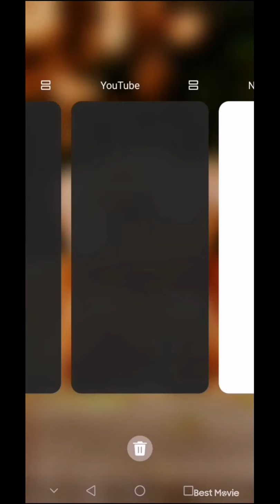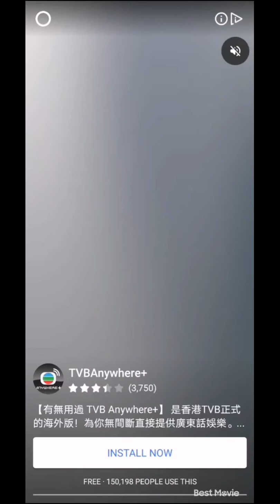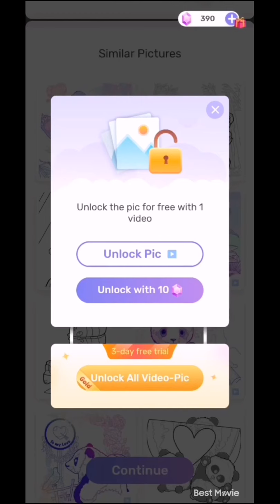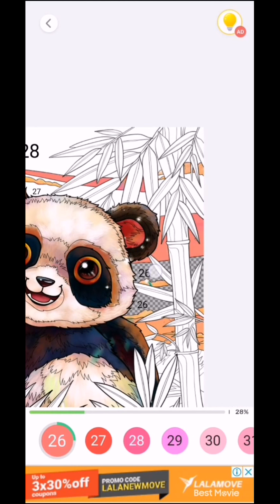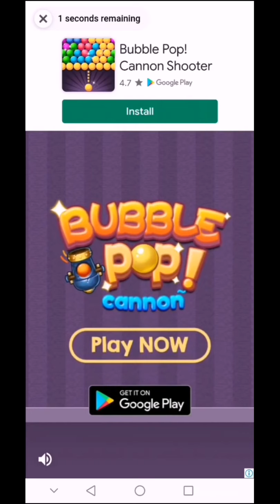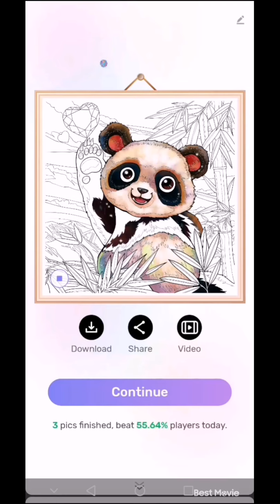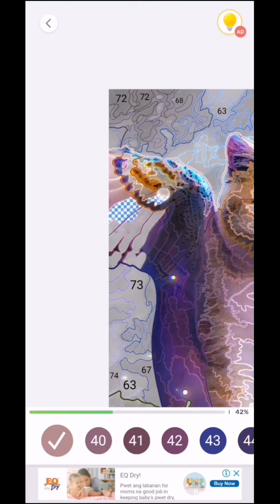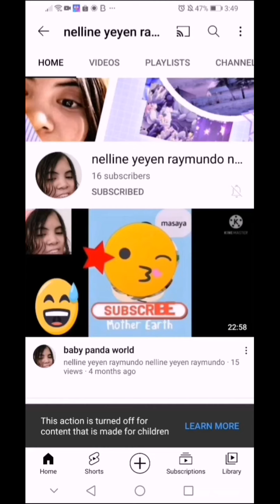paint by number